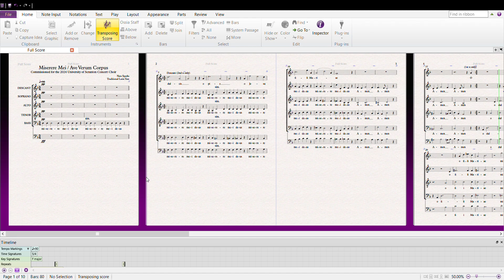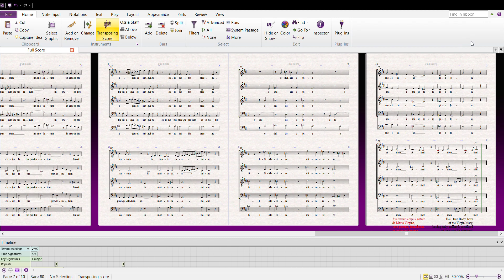Miserere / Ave Verum (Tenor Mix)